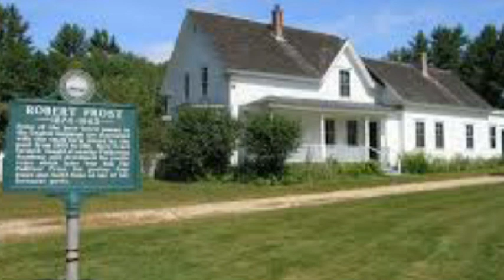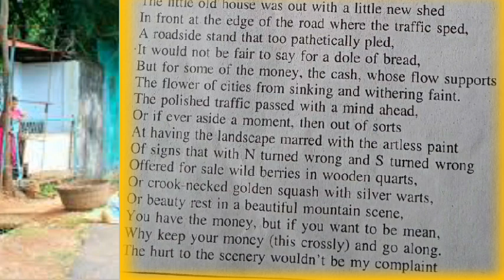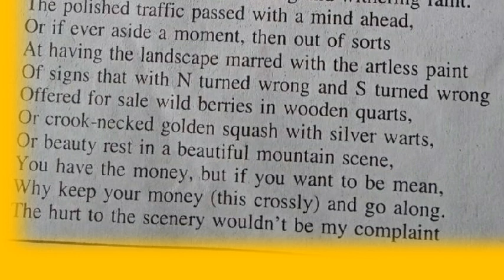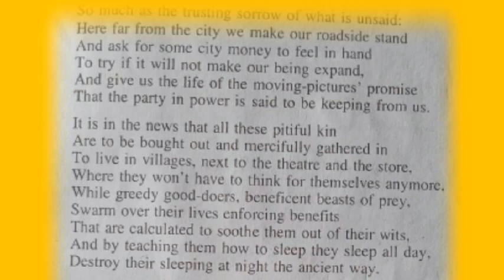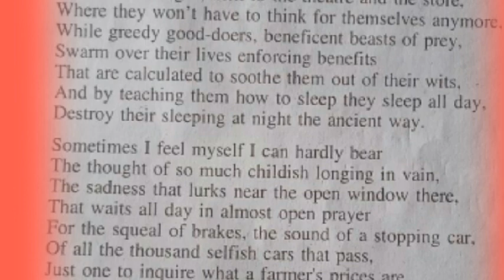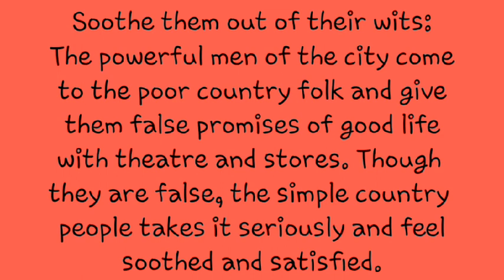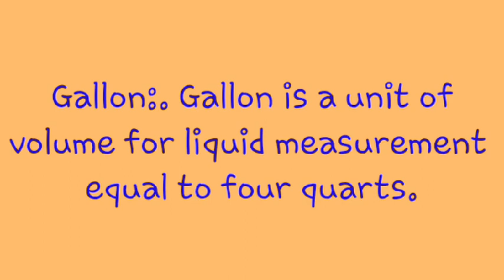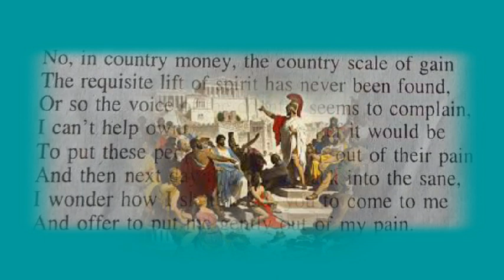A Roadside Stand by Robert Frost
H.S 2nd Year AHSEC & CBSE line by line Explanation in Bengali